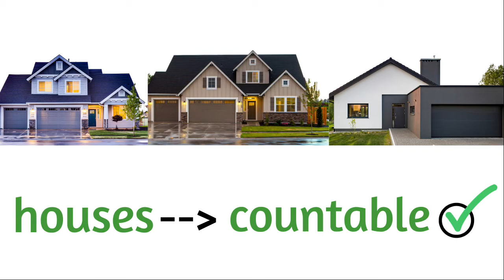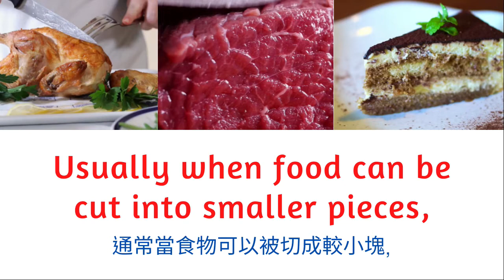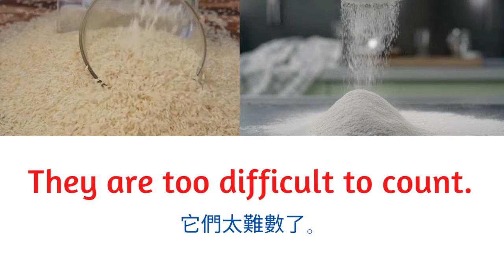國一下第四課英文文法: 可數及不可數名詞怎麼分/ Countable and Uncountable Nouns | 三爪英文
國一下第四課文法:
可數及不可數名詞 / Countable and Uncountable Nouns | 三爪英文